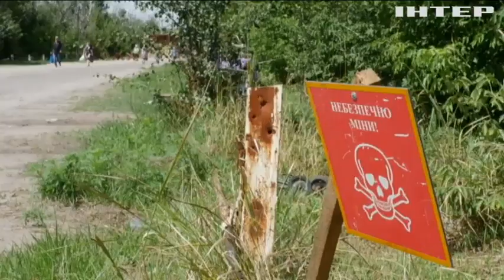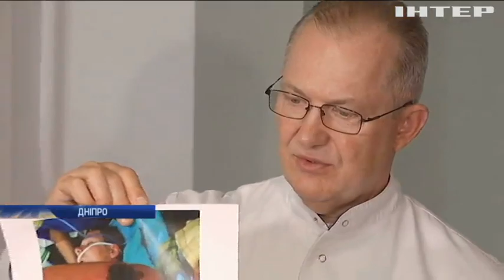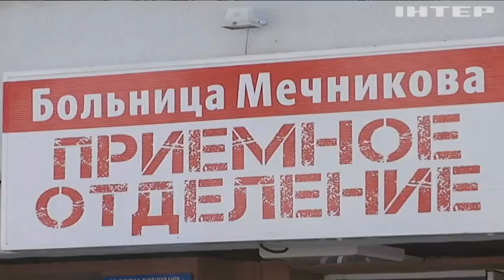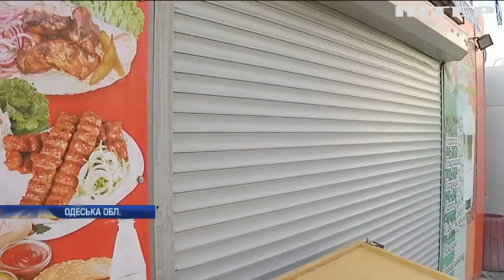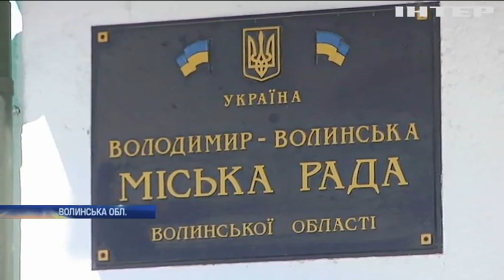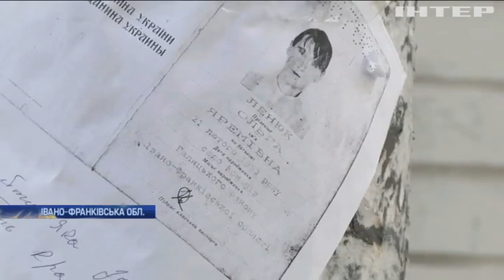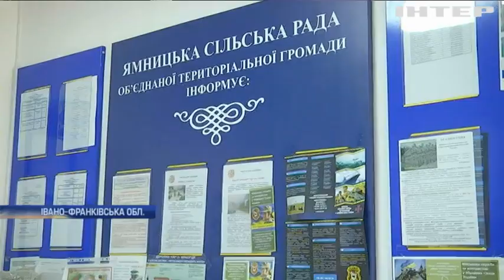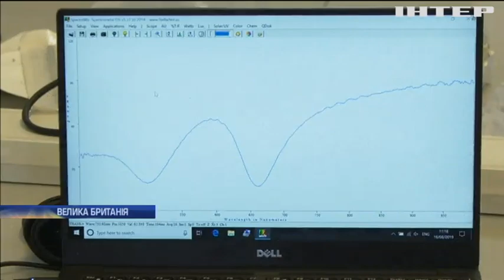Новости 12:00, выпуск за 4 сентября 2019 года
Головні події на цю годину:
Ворожа артилерія і важкі міномети. Найгарячіше - на Приморській ділянці фронту;
Мільйони евакуйованих. Флорида готується до зустрічі з ураганом "Доріан";
Cтародруки на городі. Житель Черкащини передав музею унікальні літописи старообрядців